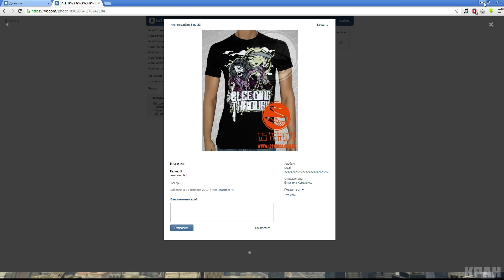GTA V #21 ~ Мёртвая петля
Проходим дальше GTA V